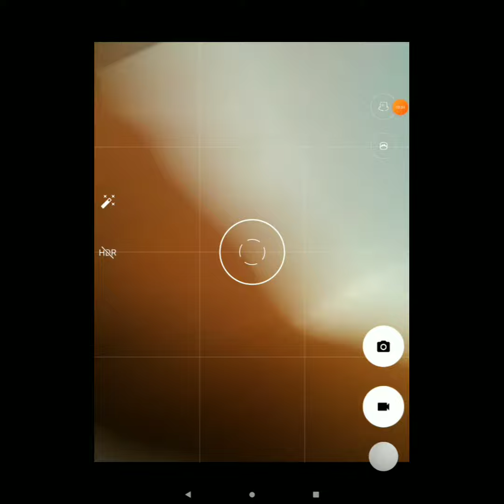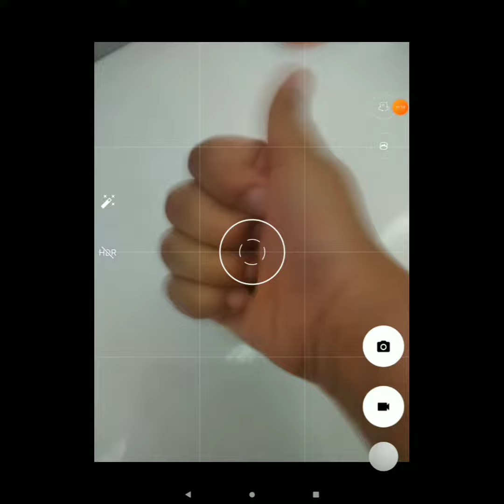aldıklarımı gösteriyorum ( çok tatlı oldu)❤️